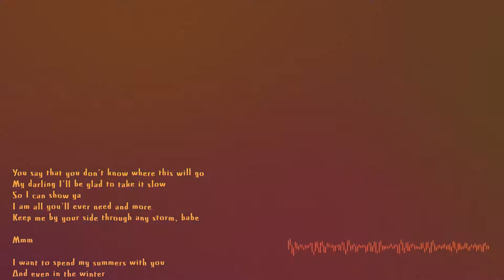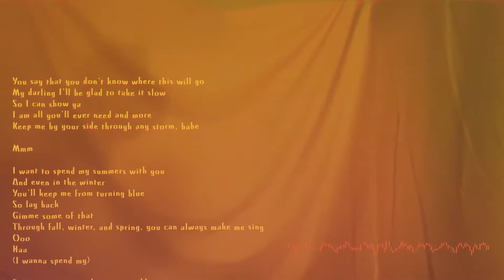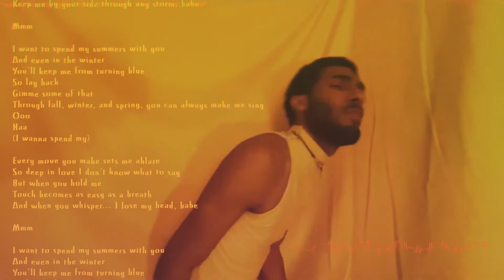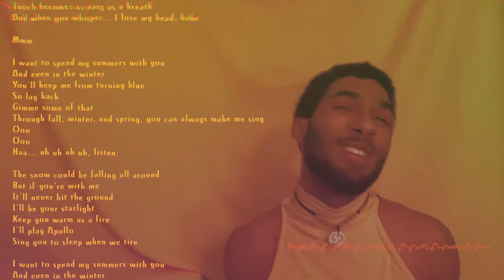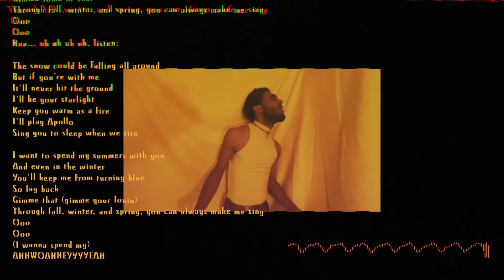Student Artwork: "Spend My Summers" by Indë Francis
2021 SIM All School Show Award Winner.